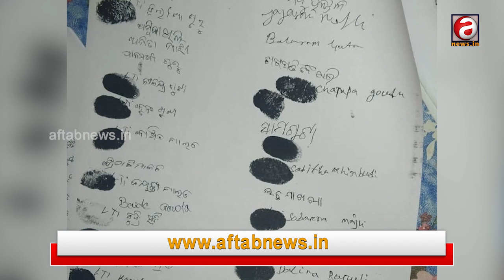ଅଙ୍ଗନୱାଡି ଦିଦିଙ୍କୁ ନିଲମ୍ବିତ କରିବା ନେଇ ଦାବି କଲେ ଗାଁ ଲୋକେ